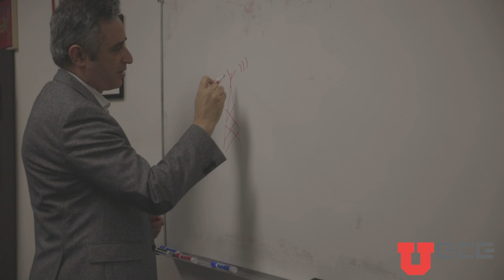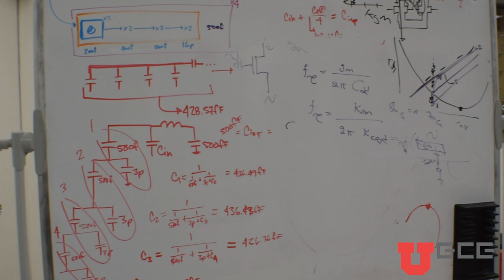ECE @ the U Lab Spotlight: Circuits and Systems Laboratory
Tune in to learn about the Circuits and Systems Laboratory (LCAS) here at the University of Utah with LCAS director and assistant professor Armin Tajalli!
The main research focus of the team at LCAS is to develop advanced integrated circuits & systems for high-performance and energy-efficient Communication & Computing systems. We are trying to find efficient topological representations of advanced Communication, Signal Processing, and Coding schemes. Our research interests include broadband data communication, wireless transceivers, wide-band phase-locked loops and synthesizers, data converters, and energy efficient integrated circuits. ​We encourage you to get in touch with us if you have a strong background in design of Integrated Circuits, as well as a solid knowledge on theoretical subjects such as Signal Processing, Communications, and System Modeling.

to learn more or get in touch!